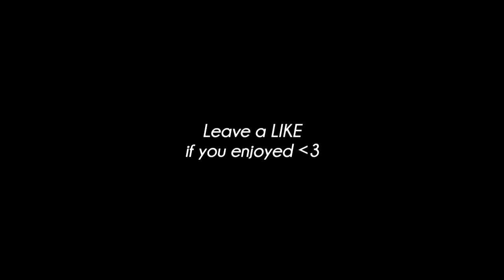FaZe Jinx: Rain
Extra clips I had, clearing some out before AW =) Hope you enjoy friends.